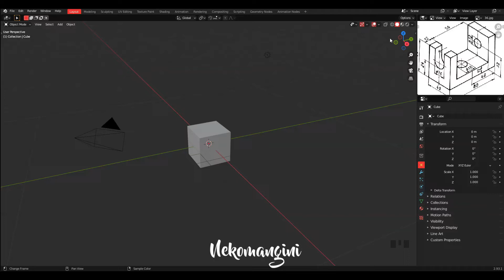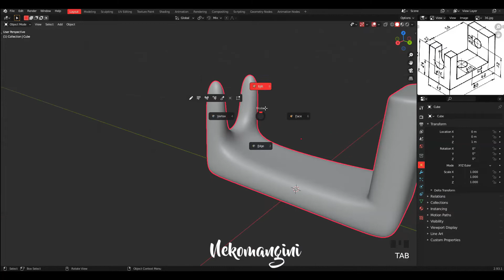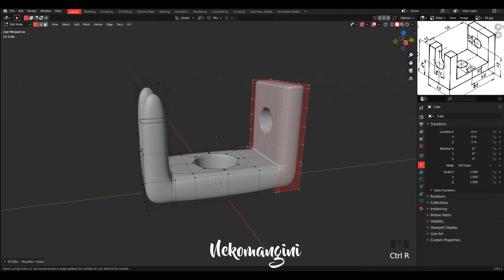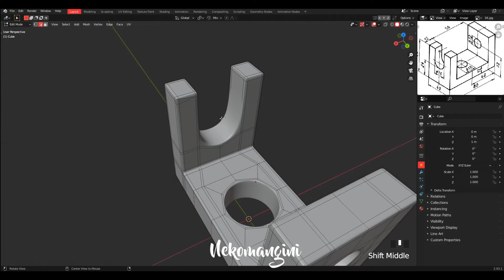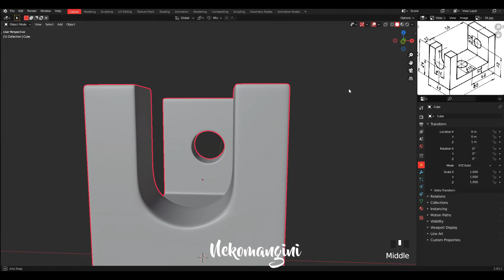Blender - Hard surface modeling practice #76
plugins
Edge flow